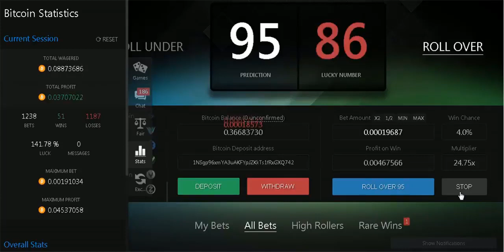btc earning trick luckygames 2018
hey guys,
here is another video for you all
apply this simple btc earning trick and get the most out of it.
make sure to play with a good balance of you'll loose all of it.